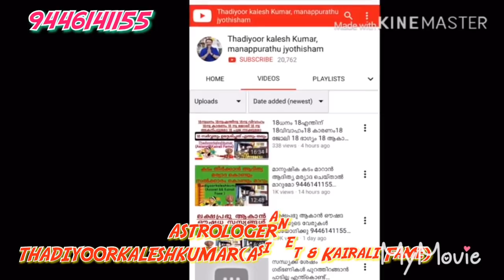അനിഴം അതിശയിപ്പിക്കും,വീട്, ജോലി,ധനംപിന്നെ ഗജകേസരിയും 9446141155Thadiyoorkaleshkumar(Asianet&Kairali